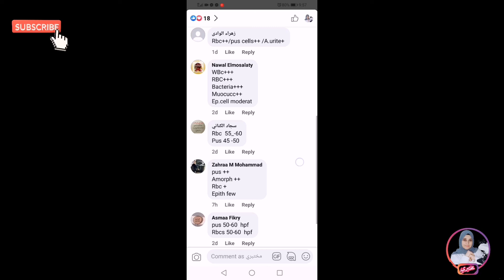تحليل الادرار تحت المجهر شرح العينه وكتابة التقرير المناسب